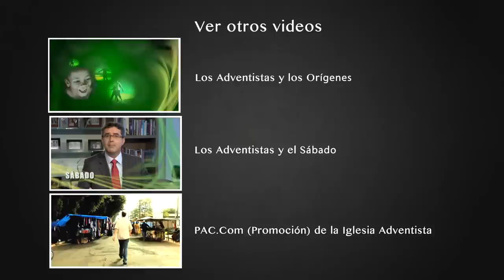Hablando de Esperanza - Los adventistas y el medio ambiente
Hablando de Esperanza, es una serie de videos que muestran la posición de la Iglesia Adventista del Séptimo Día al respecto de los asuntos de actualidad y cuestiones bíblicas. Es presentado por el líder adventista para sudamérica, el pastor Erton Köhler.